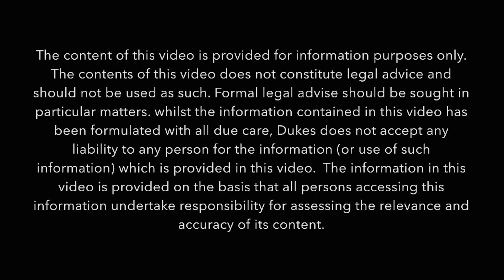83 McNaughton Street, Jamisontown